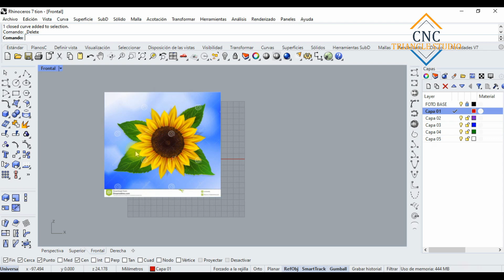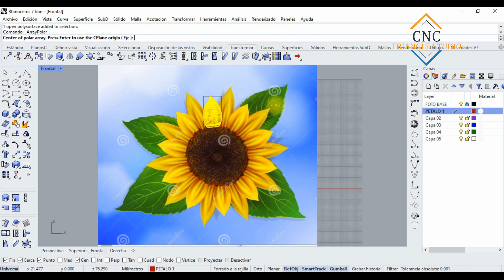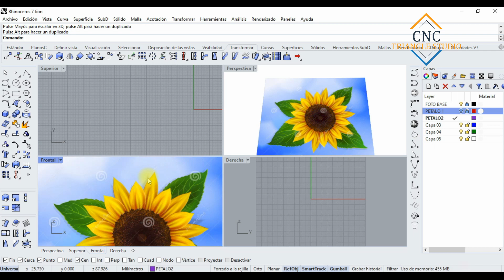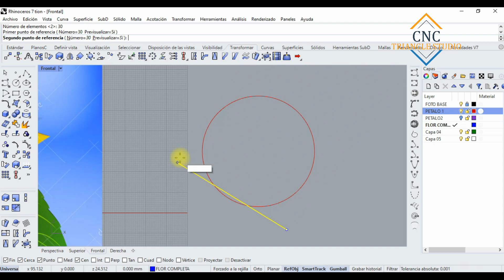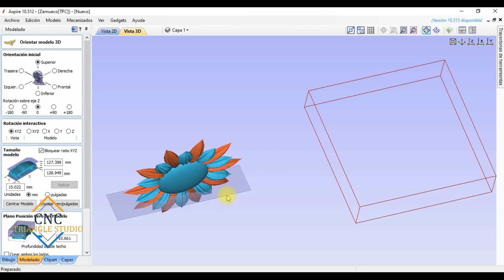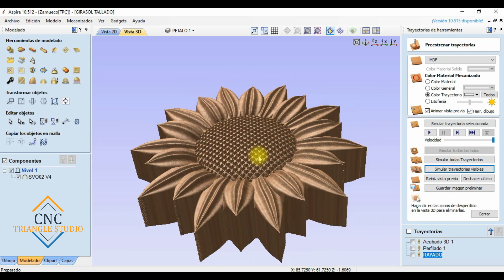01 RESUMEN MODELO 3D PARA TALLADO CNC FLOR 01 RHINOCEROS + V. ASPIRE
En este video se muestra de forma resumida el proceso de creación de un modelo 3D sencillo de una flor de girasol, usando el software Rhinoceros para el modelado y posteriormente se guarda en STL para llevarlo a Vectric Aspire donde se agregan las trayectorias de mecanizado necesarias para poder hacer el tallado de este sencillo modelo 3D

Las principales funciones que se usan en Rhinoceros son:
Dibujo curva libre y barrido entre dos líneas